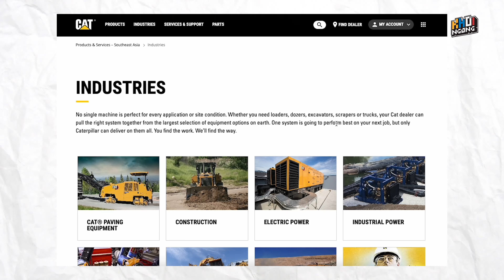Smartphone gập từ hãng máy xúc GIÁ 2 TRIỆU: CAT S22 Flip